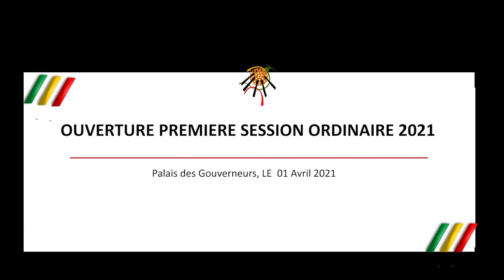Ouverture solennelle de la première session ordinaire de l'année 2021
La 1ère session ordinaire de l'année 2021 a été ouverte ce 1er avril.